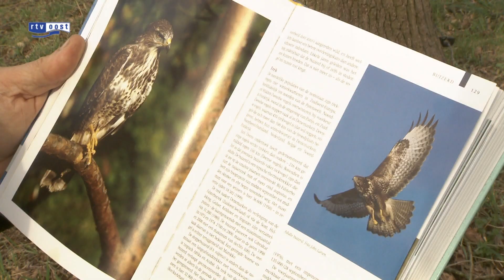Dader 'vergiftigde' roofvogels Twente opsporen via gif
Boswachters van Staatsbosbeheer hopen via het gif dat mogelijk gevonden wordt in een buizerd die afgelopen weekend dood werd gevonden in Twente, de daders van de vergiftiging te vinden.

De afgelopen week werden drie dode roofvogels gevonden in Twente, twee buizerds en een havik. De vogels zijn volgens de boswachters bijna zeker vergiftigd, omdat ze onder verdachte omstandigheden gevonden werden. Vergiftigde vogels hebben vaak gekromde poten en nog voedsel in de bek.